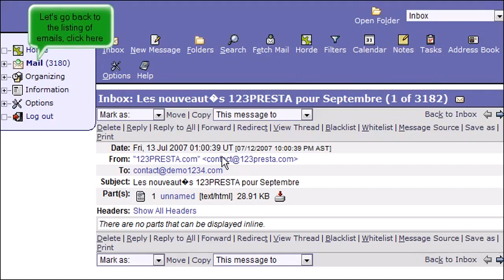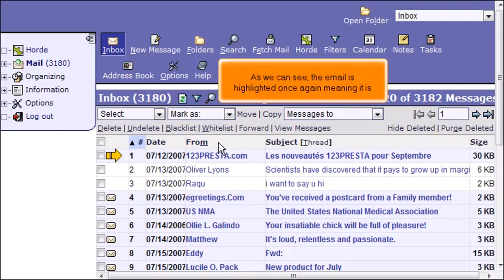Horde: How to Open an Email Message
In this HostPapa tutorial, we show you how to open an email message in Horde.

Horde is a free, enterprise ready, browser based communication email suite. With Horde, users can read, send and organize email messages and manage and share calendars, contacts, tasks, notes, files, and bookmarks with the standards compliant components from the Horde Project.